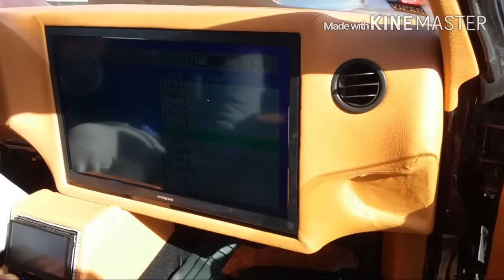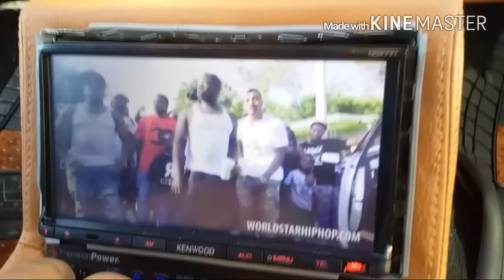MLK CARSHOW ST. PETE 2016